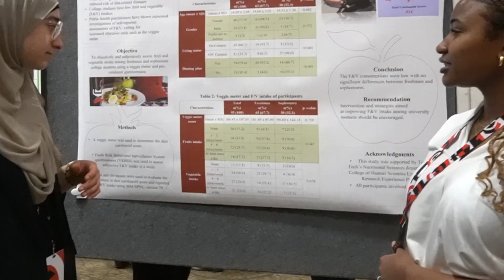Discoveries to Impact 2023 Highlight Video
In its milestone fifth year, last week's Discoveries to Impact (DTI) conference took place hosted more than 1,000 registered participants, featuring students, faculty, staff and community members with a drive to make an impact.

Whether that impact is through community engagement, research and creative activities, or innovations and startups, the conference highlighted the connection between the innovative work being done at Texas Tech University and the impact on the community.

The four Texas Tech departments hosting the event awarded a total of $322,000 throughout the week to support engaged scholarship, undergraduate research, startup creation and innovation.